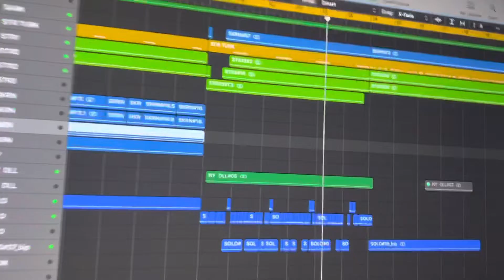abzmuzik solo скрипка / violin / korg kronos / breath controller / logic pro / swam audio modeling